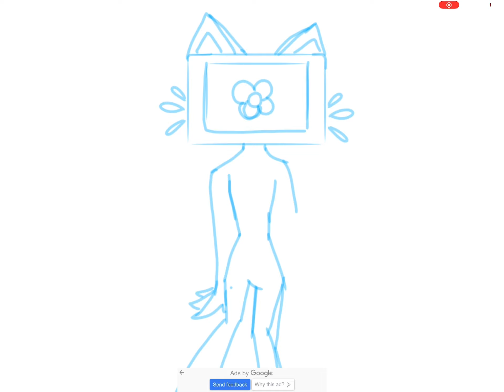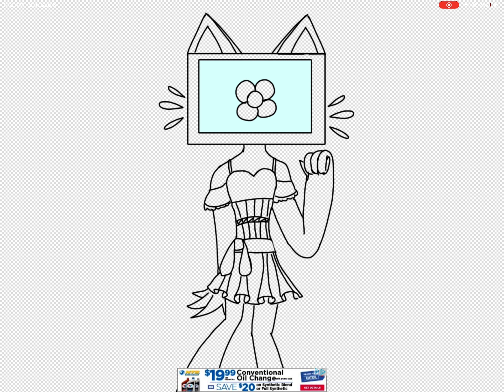Say hi to Peach!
I didn’t know what to post so here’s a speed paint